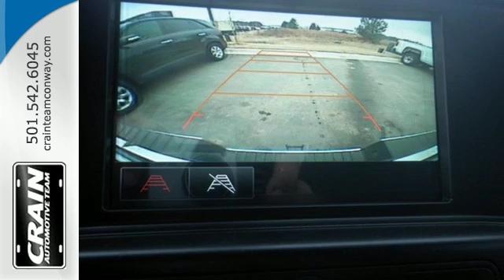New 2017 GMC Sierra 2500HD Conway AR Little Rock, AR 7GT9448 - SOLD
Year: 2017
Make: GMC
Model: Sierra 2500HD
Trim: WORK TRUCK
Engine: 6.0L Vortec 1000 VVT V8 SFI E85-Compatible Flex-Fu
Transmission: Automatic
Color: Summit White
Interior: Jet Black/Dark Ash
Stock #: 7GT9448
VIN: 1GT12REG1HF126532
Crain Buick GMC of Conway is excited to offer this 2017 GMC Sierra 2500HD. This GMC includes: ENGINE, VORTEC 6.0L VARIABLE VALVE TIMING V8 SFI, E85-COMPATIBLE, FLEXFUEL Flex Fuel Capability 8 Cylinder Engine BED LINER, SPRAY-ON Bed Liner REMOTE KEYLESS ENTRY Power Door Locks Keyless Entry SEATS, FRONT 40/20/40 SPLIT-BENCH, 3-PASSENGER, DRIVER AND FRONT PASSENGER RECLINE Split Bench Seat Driver Adjustable Lumbar MIRROR, INSIDE REARVIEW AUTO-DIMMING Auto-Dimming Rearview Mirror REAR AXLE, 4.10 RATIO GLASS, DEEP-TINTED Privacy Glass PICKUP BOX (STD) EMISSIONS, FEDERAL REQUIREMENTS TRANSMISSION, 6-SPEED AUTOMATIC, HEAVY-DUTY, ELECTRONICALLY CONTROLLED A/T 6-Speed A/T *Note - For third party subscriptions or services, please contact the dealer for more information.* There's a level of quality and refinement in this GMC Sierra 2500HD that you won't find in your average vehicle. Simply put, this Four Wheel Drive is engineered with higher standards. Enjoy improved steering, superior acceleration, and increased stability and safety while driving this 4WD GMC Sierra 2500HD . There is no reason why you shouldn't buy this GMC Sierra 2500HD . It is incomparable for the price and quality. Every new and pre-owned vehicle is backed by the Crain Commitment, including our 100% low price guarantee, a 100 hour love it or leave it exchange policy, and a 100 year 100,000 mile warranty. The Crain Team's Got 'Em!

Address:
1003 North Museum Road